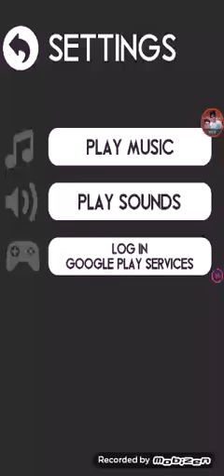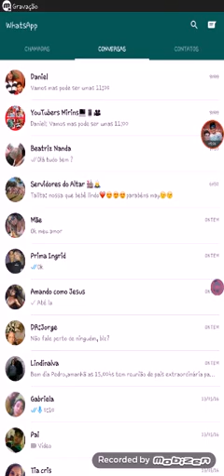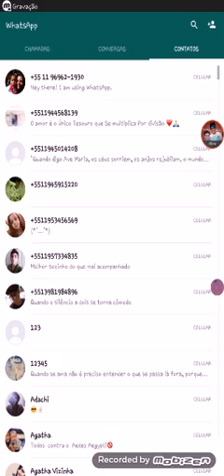JOGODIFERENTE#1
Amigos youtubers:

Rebeca 2004
Forever games 2267
Camily Bastos
Olhos de nuvens
Ell Craft
Pedro Vinicius Marcon Aureliano
Natália lima rocha
Dupla doce
Babita1000 gamer

Obrigado por assistirem, e até o próximo vídeo
Tchau.